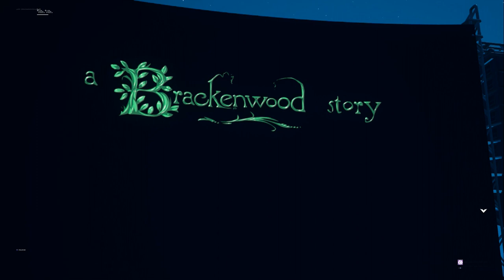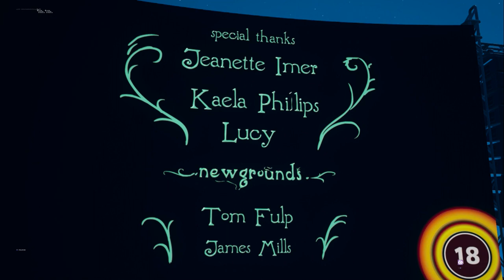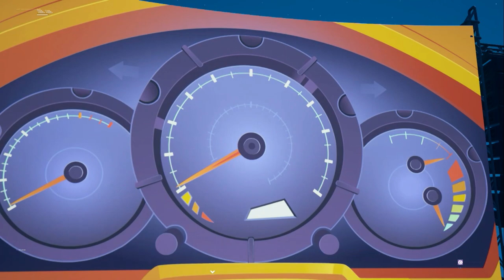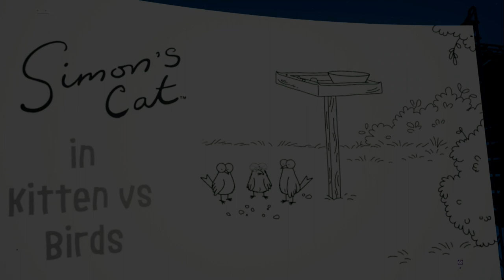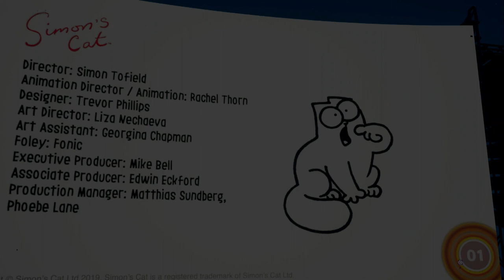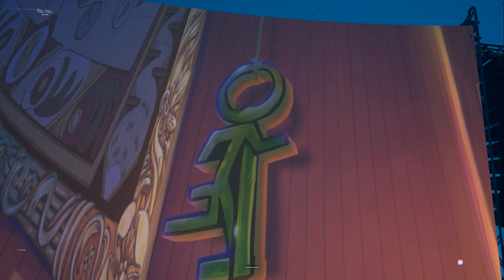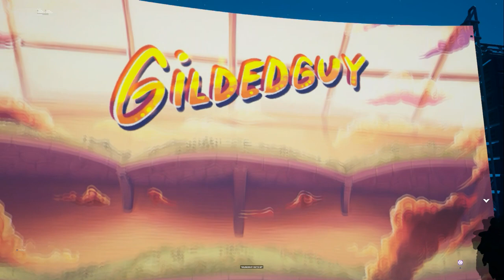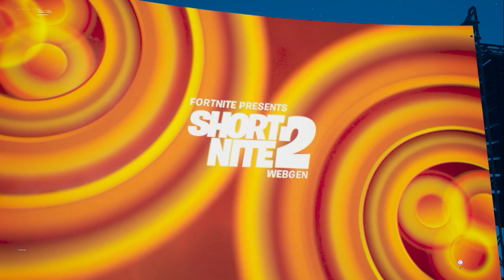Fortnite LIVE EVENT Short Nite 2 (With commentary) (CREDIT IN DESCRIPTION)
I love Gildedguy and I was REALLY surprised to see him in Fortnite. Gildedguy is the reason why this video is up. okay that's it bye.

Gildedguy story #0: not out yet